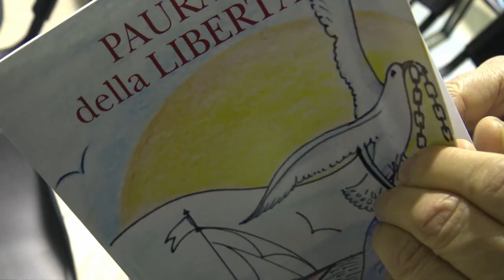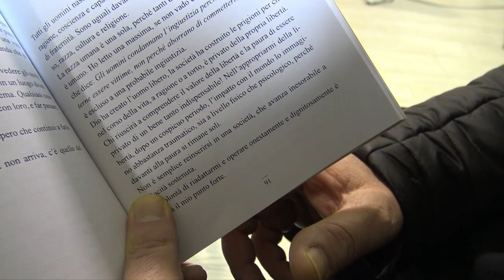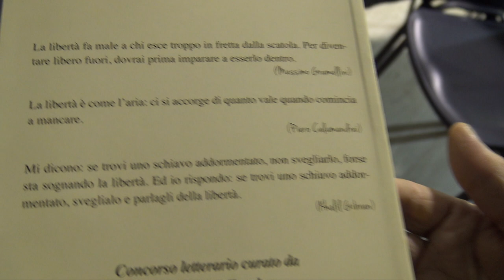Un libro degli ospiti di Rebibbia. Alla presentazione il cardinale Petrocchi e mons. Dario Viganò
Qualcuno ha raccontato la paura di ritrovare i figli, salutati da piccoli, oggi maggiorenni.

Qualcun altro un mondo ormai lontano nel tempo. C'è chi conta i giorni in un anno in cui ha visto la famiglia e chi, lasciato il carcere, spera di tornare nel suo Paese. Speranze e timori dei detenuti di Rebibbia sono state messe su carta e raccolte nel libro dal titolo “Paura della libertà”. Una pubblicazione, realizzata nell'ambito della pastorale carceraria sviluppata tra il Dicastero della Comunicazione della Santa Sede e le carceri. Gli autori dei testi sono gli stessi detenuti presentata stamani nel carcere romano.
La prefazione è stata scritta dall'arcivescovo de L'Aquila, il card. Giuseppe Petrocchi, che in apertura d'incontro ha chiesto ai detenuti di coltivare la libertà interiore durante il periodo di reclusione.
A portare il suo saluto anche l'assessore del Dicastero per la Comunicazione della Santa Sede, mons. Dario Edoardo Viganò.

Un gruppo parrocchiale ha accompagnato con un recital la presentazione del testo.